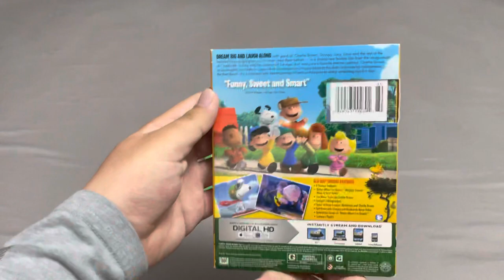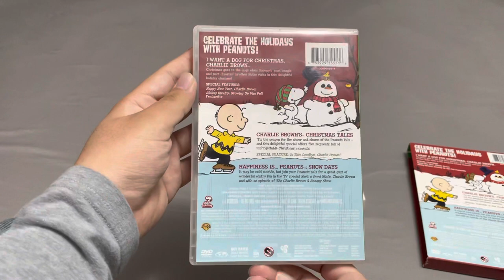My Peanuts Blu-ray and DVD Collection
Oops! I forgot to include Race For Your Life, Charlie Brown and Bon Voyage, Charlie Brown

Titles include:
The Peanuts Movie
Happiness is a Warm Blanket, Charlie Brown
Peanuts Holiday Collection: Special Edition
Snoopy’s Holiday Collection
Peanuts 1960’s Collection